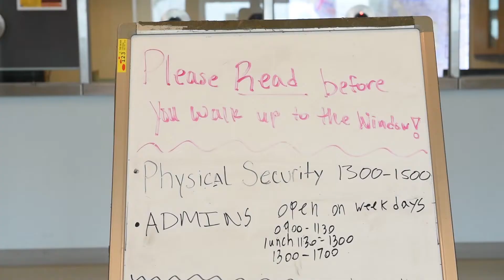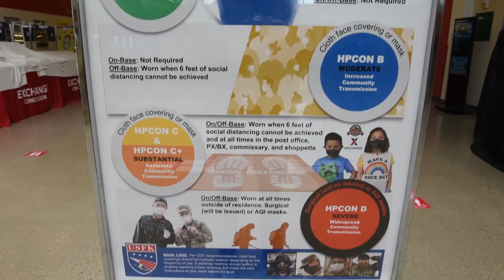Camp Humphreys MP Covid Operations B-Roll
Credit: Pfc. Cole Meiers | Date Taken: 04/20/2020
Staff Sgt. Josh Moore ,senior desk sergeant, with the 94th Military Police Battalion, 557th Military Police Company, talks about how operations have changed during the Covid-19 pandemic at Camp Humphreys, South Korea, April 20, 2020. Moore spoke about the personal protective equipment that military police wear while patroling, as well as what to expect as installtions go from health protections conditions Charlie plus(HPCON-C+) to HPCON-C. (U.S. Army video by Pfc. Cole Meiers)